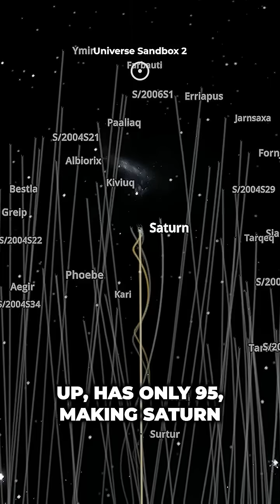Saturn And It's 274 Moons Explained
Saturn has 274 confirmed moons in its orbit, far more than any other planet in our solar system. In March 2025, astronomers confirmed the discovery of 128 small moons around Saturn — adding to the already large moon count.

Saturn's moons range in size from larger than the planet Mercury – the giant moon Titan – to as small as a sports arena. The small moon Enceladus has a global ocean under a thick, icy shell. Scientists have identified both moons as high-priority science destinations for future deep space missions.